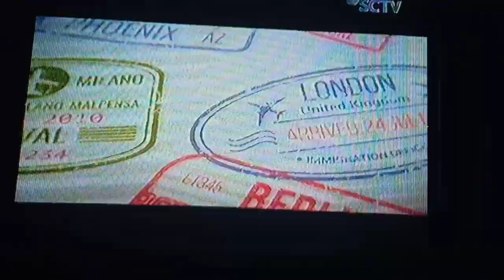Iklan Philip Morris Bold 2